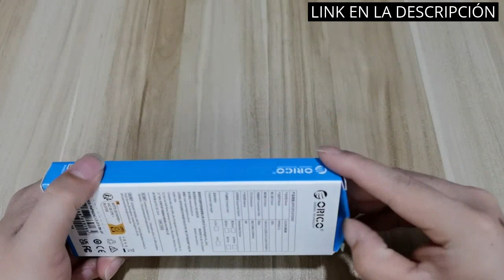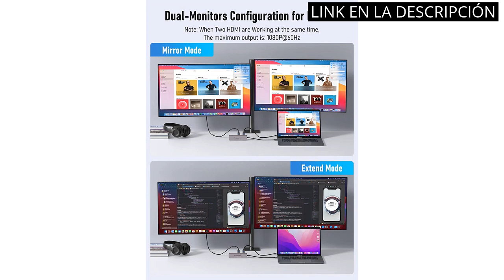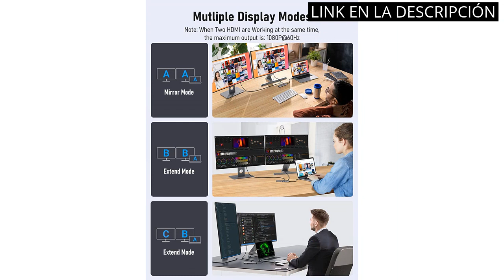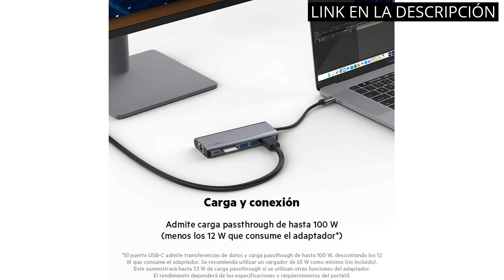Los 5 Mejores Adaptadores Multipuerto de USB-C a AV Digital ✅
✋  Aquí están los 5 mejores adaptadores multipuerto de usb-c a av digital disponibles en el mercado.

🔽🔽🔽 ENLACES DE COMPRA ADAPTADOR MULTIPUERTO DE USB-C A AV DIGITAL 🔽🔽🔽

1) ORICO USB C Hub，4 en 1 Adaptador Multipuerto USB C a USB con Suministro de Energía de 100W, Puerto de USB-C, 2 Puertos de USB 3.0, Divisor USB C para MacBook Pro, MacBook Air, iPad Pro

3) Docking Station USB C Dual HDMI 4K -10 en 1, Lemorele Hub USB C Dual Monitor Carcasa de Aluminio con 2 HDMI,3 USB 3.0, USB-C 3.0/2.0 Dato,PD 100W,SD/TF,USB C Dock Station a MacBook/DELL/Lenovo/Windows

4) Adaptador USB C, multipuerto USB C, 7 en 1 con 4 K, HDMI, VGA, USB 3.0, 100 W PD y RJ45 Ethernet, estación de Acoplamiento USB C, Compatible con MacBook Pro & Air USB C Dispositivos Tipo C

5) Belkin adaptador dock USB-C multipuerto 6 en 1 con 1 HDMI (4K), 1 USB-C con carga passthrough PD de 100 W, 2 USB-A, 1 Gigabit Ethernet y 1 ranura SD para MacBook Pro, Air, iPad Pro, XPS y otros

00:00 - Intro
00:06 - 1) ORICO USB C Hub，4 en 1 Adaptador Multipuerto...
00:47 - 2) Lemorele Hub USB C 3.0 -Docking Station USB...
01:24 - 3) Docking Station USB C Dual HDMI 4K -10...
02:11 - 4) Adaptador USB C, multipuerto USB C, 7 en...
02:50 - 5) Belkin adaptador dock USB-C multipuerto 6 en 1...
03:29 - Outro